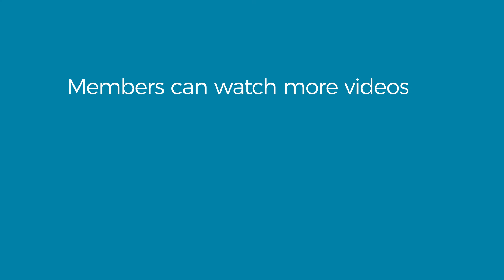How Storytelling Can Help With Fundraising - YEC Member Michael Margolis, Get Storied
Telling the right story could win you investment dollars. Michael Margolis, CEO of Get Storied, explains why narrative strategy can help with fundraising.

YEC is an invitation-only organization that provides successful young entrepreneurs with access to tools, mentorship, and resources that support each stage of their business’s development and growth.

Not a member?  to see if you qualify